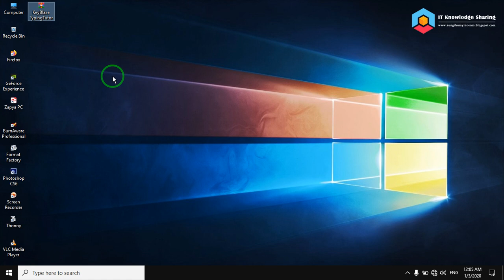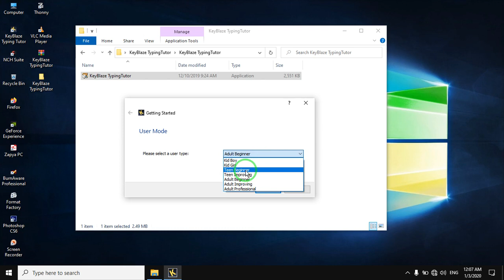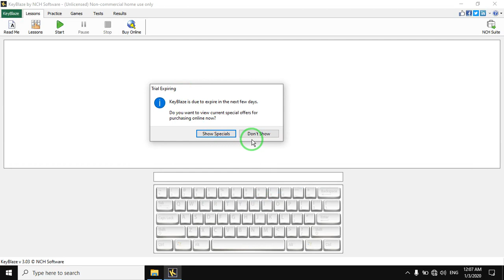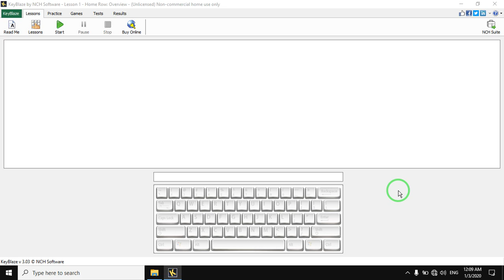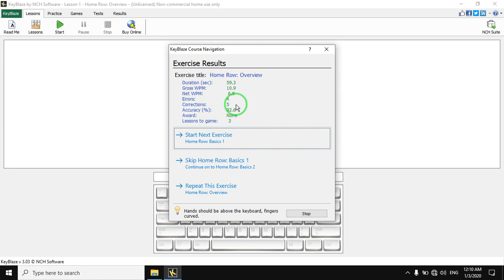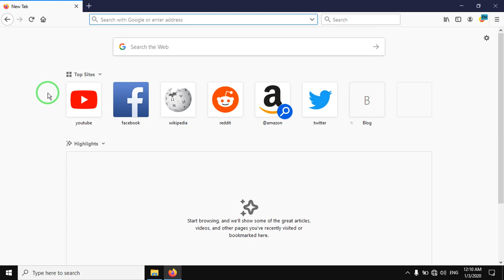KeyBlaze Typing Software